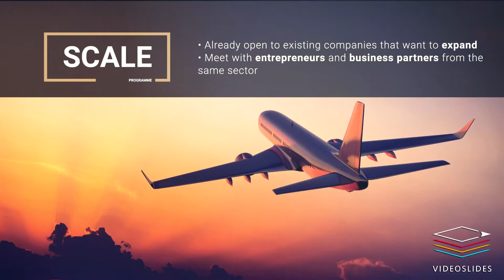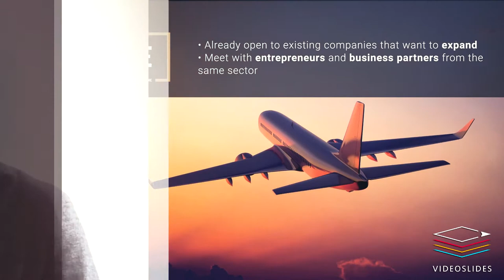Présentation of the IÉSEG Incubator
Are you an entrepreneur or do you have an entrepreneurial project? Would you like to be accompanied in the creation, development or growth of your company?

Discover the SPARK, START and SCALE support programs of the IÉSEG School of Management Incubator, through this new incubator video produced